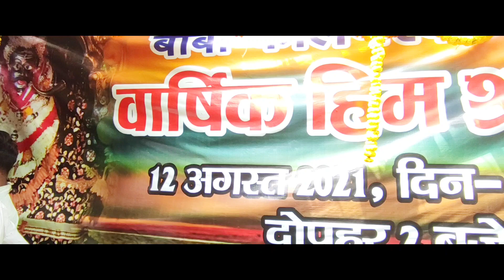కాశీలో పరిస్థితులు ఇలా ఉన్నాయి | dhanaputra subbi | kasi yatra in telugu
professional Guide in kasi : dhanaputra subbi

seriously dont call me, if requires whatsap me only, My Contact number : (please whatsapp me,text or voice messeges only) evening 7pm to 9pm whatsaap messages కు replay తప్పకుండా ఇస్తాను,ఆహా సమయంలో వారి అవసరాన్ని బట్టి phone మాట్లాడతాను,, అంతవరకు cell వాడను తగు కార్యక్రమాలలో ఉండును కావునా వీలుకాదు దయతో సహకరించగలరని ప్రార్థన ..
ఎందరో మహానుభావులు అందరికీ వంధనములు 🙏,

Funds acceptable :
Phonepe and Google pay number : 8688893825